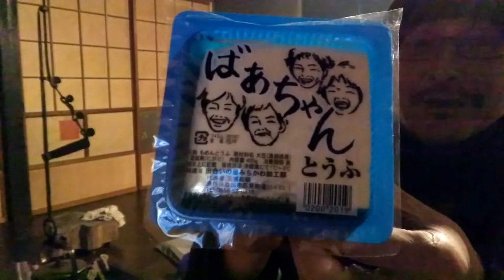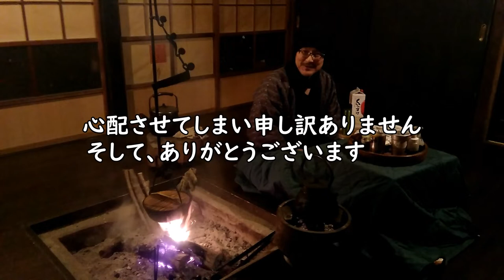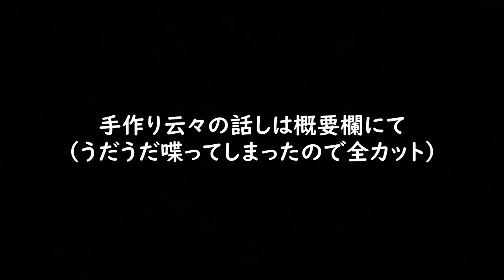囲炉裏で湯豆腐/手作り豆腐だぜい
月の生活費５万円くらいで、
田舎暮らし古民家暮らし昔暮らしを楽しむ、
「本間ん家」に１人住む「おっさん(1969年生)」の
呑気な暮らしを動画にしています。

──・動画の概要or説明・──
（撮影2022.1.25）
今日は手作り豆腐で湯豆腐します。
ただの手作りではありませんぞ。
私、本間の手作り豆腐です。
ふふふ

私の住む人口１００人ちょいのこの地域の
「ばあちゃん」４人が（私から見ればお母さんだけど）
２０年ほど前から始めた手作り豆腐。
（島根県西部 R191道の駅「匹見峡」150円で販売中）

ひとりも職人はいません。
昔は冠婚葬祭を自宅でやっていたため、その都度地域の人がお手伝いをし、ご馳走を作っていました。
豆腐もその一つ。
つまり、ばあちゃん達が「娘時代」に、親や姉さん（地域の年長者）から教わった、「地域伝統」の豆腐作り。

とはいえ時代は移り変わり、地域はもちろん、家庭で作ることもなくなり……
でも残そうよ、と始まった「ばあちゃんとうふ」です。

でもまあ、２０年もやってれば、そりゃ
一人減り、二人減り……（ちなみに全員健在、生きてます）
今残ってやってるのは一人だけになってしまいました。

もう続けられない……
まあ、そうなりますよね。

で、若輩のおっさんが
「私で良ければ手伝います」
と。

で、現在はばあちゃんと私と二人で存続しています。
ここのところは、
作る担当を私、
仕込みと片付け担当がばあちゃん、
ということが多いです。

今日の湯豆腐も私が作る担当だったので、まあ、
ふふふ

豆腐作りは概ね週２回。
一度の工程は３～４時間で、２０～５０丁作ります。
１～３月は朝６時から。
４～１２月は朝２時半から。
報酬は……７００円！
時給ではありません。日当です。
原価割れなんですよねぇ。人件費、捻出できないんです。ははは

原料は、
大豆は地元産と地域産（市内）。
凝固剤は天然にがり（結晶を水で溶く）。
水。

道具は、
大釜。石臼（電動）。豆乳搾り機？（電動）。かき混ぜる大きいへら。升。重石。包丁。包装する機械。
（電動と表記以外は手動です。手作りって言っていいですよね？）

アルバイトというにはお金にならないので、
お手伝い、と言っております。文化事業とも。

iターンの私としては、自分が住む地域に、地域伝統の手作り豆腐が残っているという事実が嬉しい。
ということで、今はお手伝いも３年目に突入しました。
最後のばあちゃん？が続ける限り、手伝おうと思ってます。

今日の囲炉裏晩酌
・湯豆腐（手作り豆腐・真タラ）
・ビール
・熱燗
「田舎暮らし古民家暮らしを楽しむ本間ん家」に住む本間です。
いつも見て下さりありがとうございます。
※毎週月曜日の正午の投稿を目指します。他不定期。